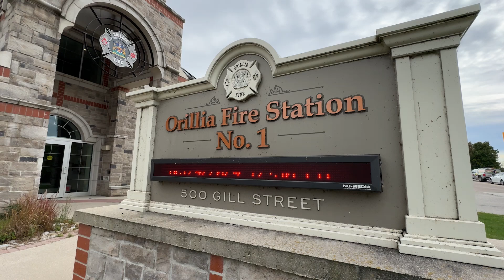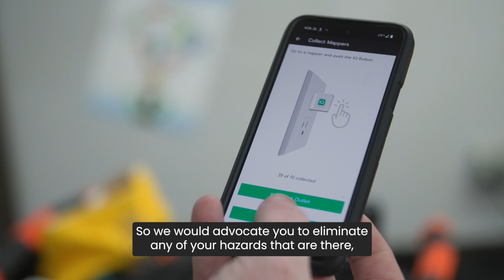Prevent Fires with CircuitIQ’s Power Mapping and Safety Solution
🔥Aging electrical systems are a hidden danger—don’t wait for a fire to take action.🔥

In our latest video, Fire Chief Michael Clark from the Orillia Fire Station emphasizes the importance of proactive electrical maintenance to prevent fires. This National Fire Prevention Week, we’re highlighting how Facility Managers can be on the front lines of fire safety by addressing aging infrastructure.

With CircuitIQ’s advanced circuit mapping service Facility Managers can:

• Address electrical issues before they become hazards
• Play a crucial role in community fire prevention efforts
• Enhance the safety of every electrical installation

Don’t wait until it’s too late. Visit CircuitIQ.com to see how our solutions can help you take control of electrical safety and protect what matters most.